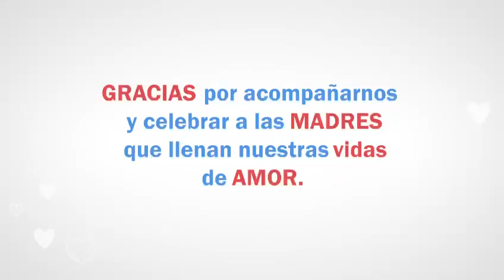RECORDATORIO DE LA CELEBRACIÓN DEL DÍA DE LA MADRE- COLEGIO SEMINARIO